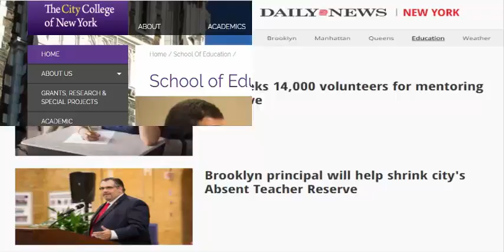Higher Education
Higher education in India has entered into a new phase with the invasion of foreign universities and increasing aspirations of Indian students.